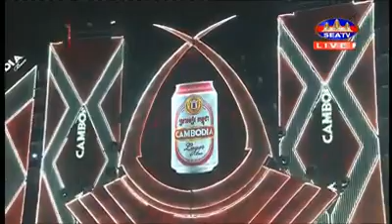ស្នេហ៍ដំបូងជាស្នេហ៍បរាជ័យ/ច្រៀងដោយនាយចឹមនៅកន្លែងប្រគុំតន្រ្តី/Cambodia Beer Concert/Khmer new songs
Neay Jerm Cambodia Beer Concert, នាយចឹម 04/Feb/2018

តន្រ្តីទេសចរណ៍ស្រាបៀរកម្ពុជា ខេត្តស្វាយរៀង (០៤-០២-២០១៨)